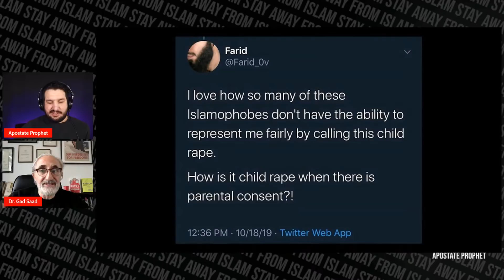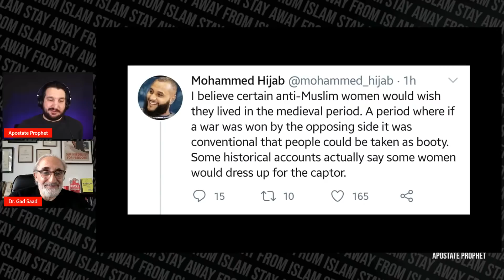Gad Saad Talks to Apostate Prophet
Today my guest is the Gadfather AKA Dr. Gad Saad. We will talk about his bestseller The Parasitic Mind, his experiences as a Jew in Lebanon, and his views on Islam and other ideas.